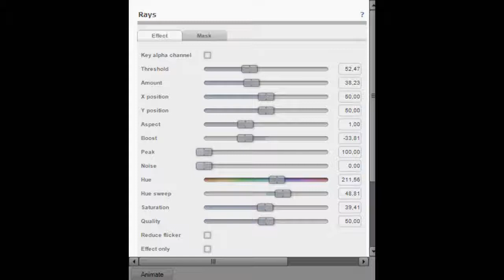How To Make UMSBPR/CC Combo on Sony Vegas Pro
Effect By: @Timely_1530

Made By: Vegas Pro 16.0